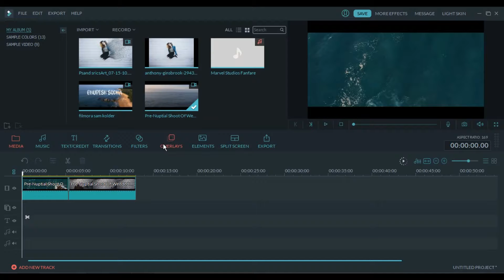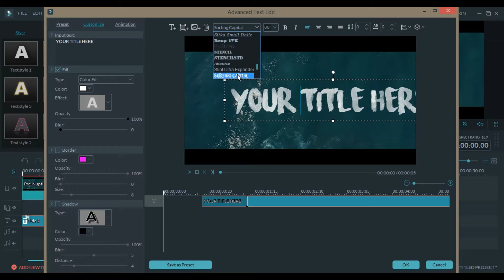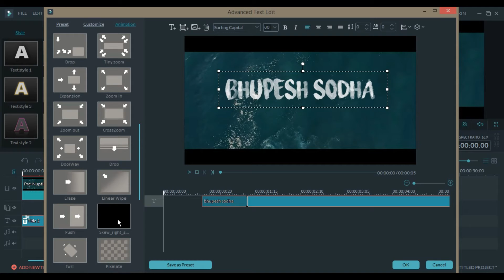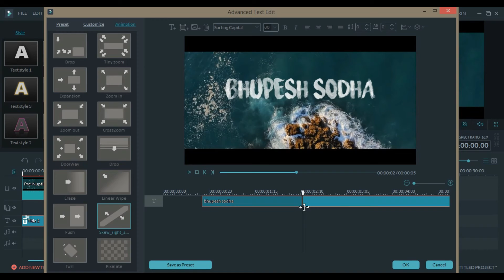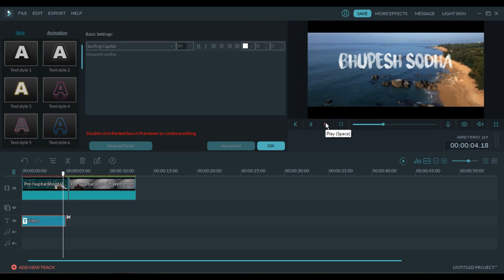WONDERSHARE FILMORA | HOW TO MAKE | SAM KOLDER TEXT I SAM KOLDER | TUTORIAL | HINDI |BHUPESH SODHA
WONDERSHARE FILMORA | HOW TO MAKE | SAM KOLDER TEXT I FILMORA SAM KOLDER  | TUTORIAL | HINDI |BHUPESH SODHA

 AAJ KE ES VIDEO ME APKO BTAUNGA KI AP KAISE FILMORA ME SAM KOLDER TEXT  BNA  SKTY HAI

DAFONT.COM/SURFINGCAPITAL

wondershare filmora intro template,
intro template,
filmora,
filmora tutorial,
template,
filmora templates,
filmora best template,
filmora outro template,
best intro template,
wondershare filmora,
free filmora intro template,
filmora intro template download,
how to edit filmora intro template,
filmora intro,
best wondershare filmora intro template,
intro templates